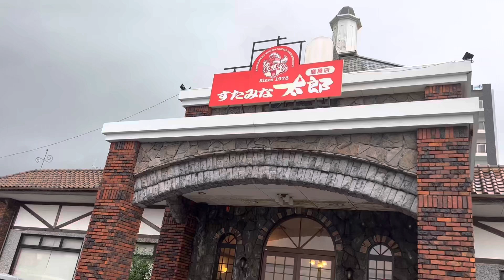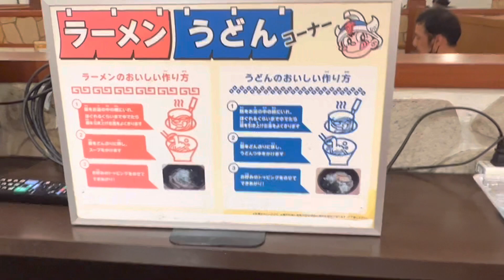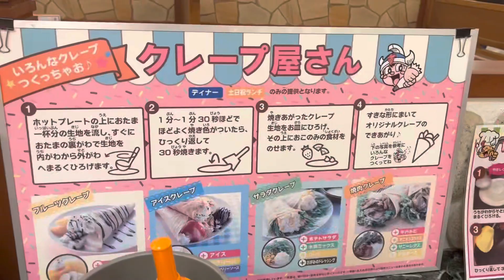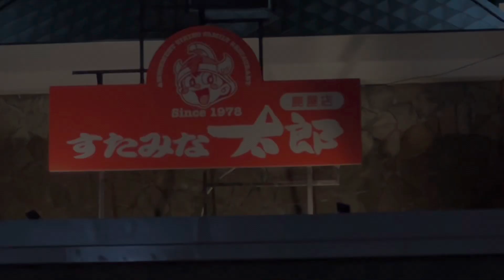鹿児島県唯一の【すたみな太郎】鹿屋店が閉店！閉店 最後の日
鹿児島県から「すたみな太郎」が消滅！
鹿児島県唯一だった「すたみな太郎鹿屋店」が閉店！最後の日

関連記事

「すたみな太郎鹿屋」の検索結果 - Yahoo!検索

【鹿屋店・宇佐店】５月７日（日）閉店のお知らせ｜すたみな太郎

「すたみな太郎」の鹿児島県唯一の店舗「鹿屋店」が諸般の都合により5月に閉店　約4年5カ月で73店鋪減少し69店鋪体制に - ネタとぴ

すたみな太郎　鹿屋店(鹿児島県鹿屋市大浦町/焼肉店) - Yahoo!ロコ

【閉店】すたみな太郎 鹿屋店 - 鹿屋市その他/ビュッフェ | 食べログ